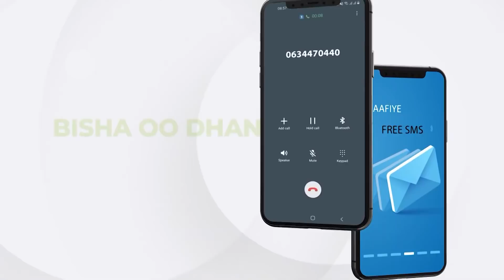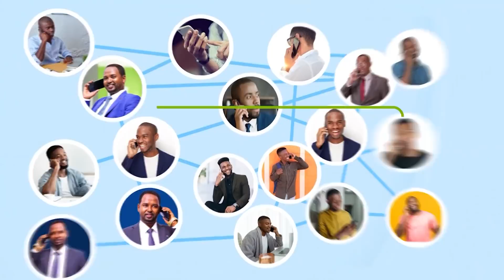Dalka Uk Oo Wasiir Ciise Kayd Iyo Adna Aadan Ay Kaga Qayb Galeen Kulanka Aqoonsi Raadinta Somaliland